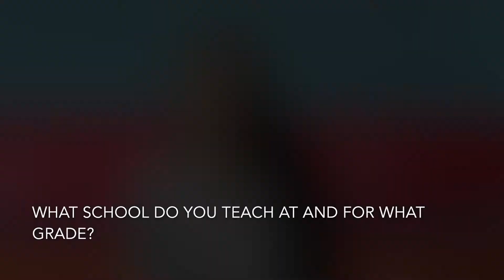Stepping Into AYC - Alison Wilson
This video showcases an interview with one of our 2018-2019 Educational Ambassadors Alison Wilson placed in Wenzhou, Zhejiang. Listen to her thoughts about living and teaching in China!

For more information about applying to Ambassador Year in China, please